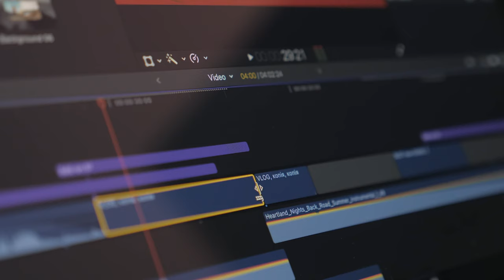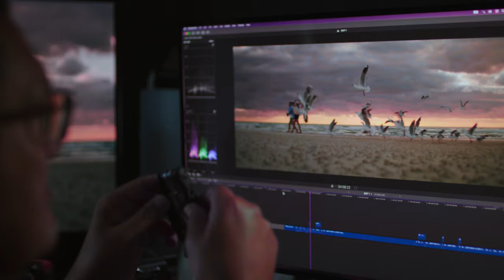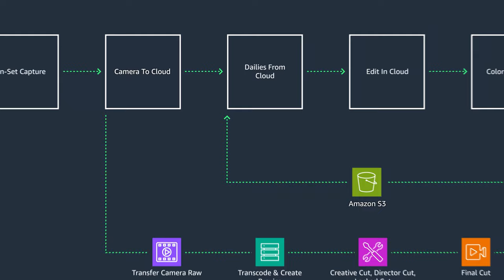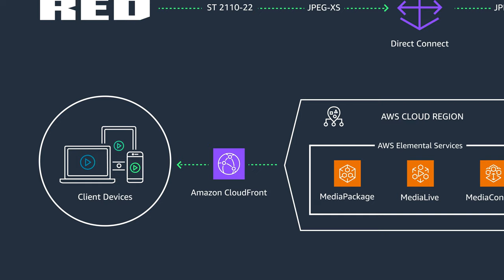Filming Efficiencies in a "Studio in the Cloud" with RED and Vū Technologies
Catch this episode of the AWS All In Series for the Media & Entertainment industry.

Is it possible to make a film within an end-to-end cloud-based workflow? Amazon Web Services (AWS) and its partners have proven the answer to be "yes". From pre-visualization to filming, the cloud is able to realize efficiencies, reduce costs, and enable collaboration.

Join us as we talk to leaders at Vū Technologies about their virtual production workflow, CTO of RED Digital Cinema Uday Mathur about the company’s newest cloud-based feature "RED Connect," and AWS Global Strategy Leader Katrina King about how productions can use AWS Elemental and AWS Snow Family to forge new frontiers in film making.

The All In Series is an ongoing collection of AWS technical videos that shows how we go all in on transformative industry solutions. Check out the playlist for more episodes featuring more great customer stories and cloud insights.

This episode is hosted by Karen Hildebrand PhD, Sr. Manager of Solutions Architecture at AWS. Karen is responsible for understanding the unique technical challenges of multiple industries and advises customers along their cloud transformation journey.

Chapters:
00:00 Introduction to Cloud-Based Filmmaking Workflows
00:48 "Race to the Cloud" Project Overview
01:36 Differences from Traditional Workflows
02:36 Cloud-Enabled Virtual Production
03:02 Benefits of Virtual Production
04:56 RedConnect and Direct Camera-to-Cloud Offloading
07:03 Future of Faster & Resilient Workflows